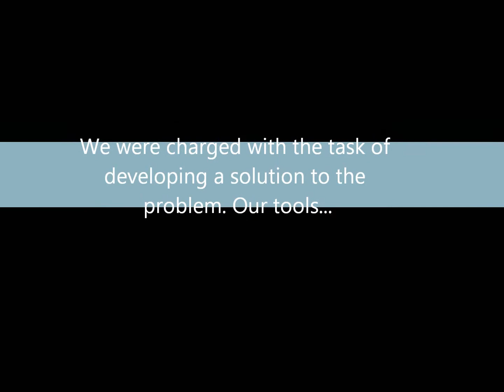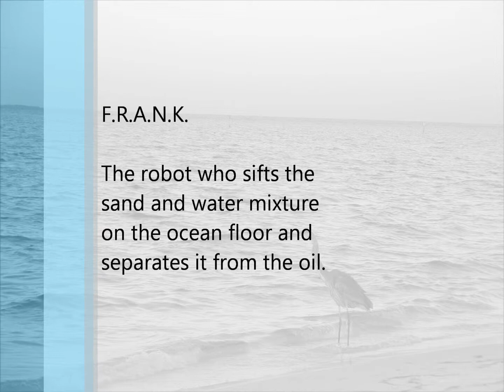Operation F.R.A.N.K.(enstein)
Spring 2011 Special Topics 490:Robotics Project Trailer